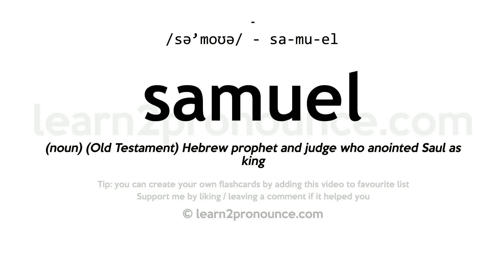Samuel pronunciation and definition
Learn how to pronounce samuel in English correctly with pronunciation and definition
samuel pronunciation: /sə'moʊə/ - sa-mu-el
Definition: (noun) (Old Testament) Hebrew prophet and judge who anointed Saul as king